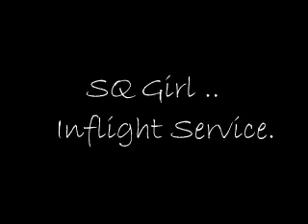Singapore Airlines SQ 422 SIN-BOM over India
SQ 422 SIN-BOM, Reg:9V-SYI, Boeing:777-312. Few mins more for descend into Mumbai.SQ girl going around to prepare aircraft for arrival.Excellent service and a very pleasant flight.